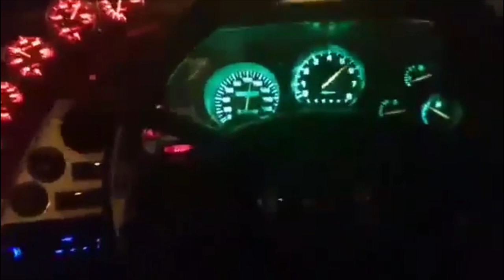8 Crazy Tuned Supra | Crazy Antilag, Flames, Accelerations